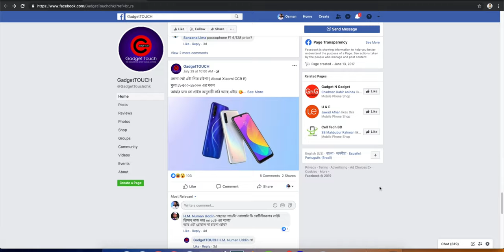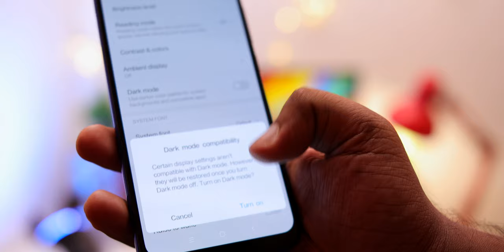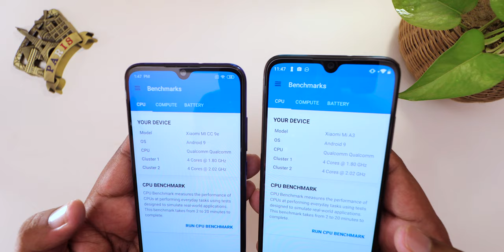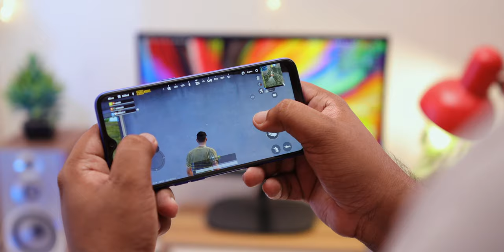Xiaomi Mi CC9e Full review in Bangla!! [4k]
***Price: 18,000/-BDT

Hay guys, finally I gave my final verdict on the brand new Mi CC9e after using it for a week as my daily driver. I was disappointed about the display just like you but after using it I didn’t think it was a big deal, why I think that, just have a look at the full review. Hope you’ll like it too.

Gadget Touch

Panthapath, Dhaka.